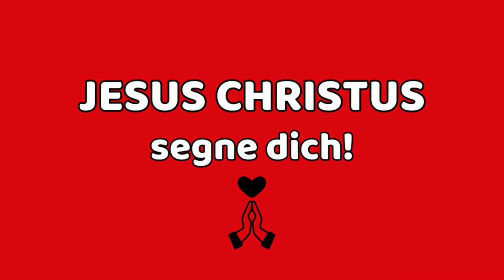365 X ER von Wilhelm Busch 11.6.24